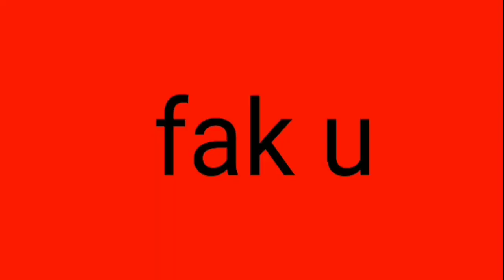Shitass vs Trollge|| Memes vs Memes